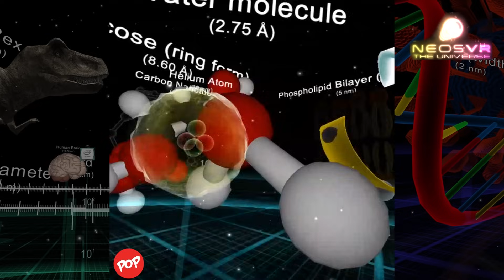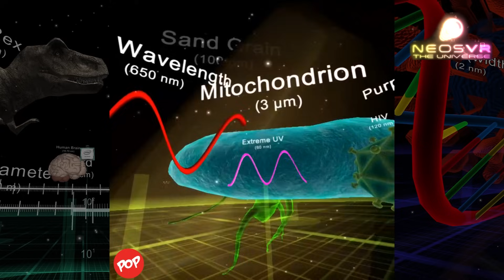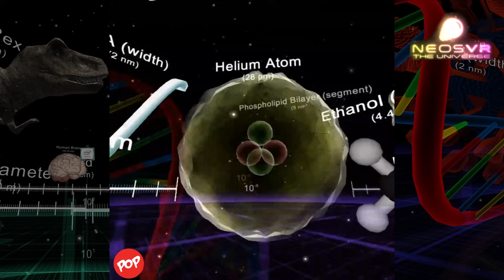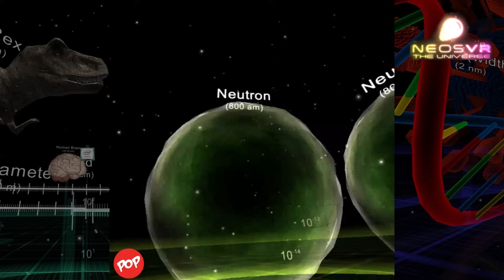Neos VR The Universe Gear VR - Are you ready to see the universe? (Free)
Neos VR The Universe - Are you ready to see the universe? Try it and you will love it. The information in VR 3D experience in this app is stunning. Neos The Universe also allow you to freely control the scale by tap on Gear VR touchpad and slide up or down to visual the scale of things. This is a great VR education app for everyone in school, family or VR showcase. Try Neos VR The Universe you will love it.

= Description from developers =
The application offers an epic narrative experience that walks you through forty magnitudes of scale within a few minutes, showing you marvels of the universe and the human journey through it, but also lets you explore on your own, smoothly sliding between different scales and exploring all the interesting content using the touchpad on your GearVR. And be careful where you look at, you might get a surprise!

= Game Details =
Title : Neos The Universe
Platform : Samsung Gear VR
Control : Touchpad
Available : Oculus Store
Genre : ExplorationCasualEducational
Developer : Solirax Ltd.
Publisher : Solirax Ltd.
Release Date: Dec 14 2016
Price :  Free

= Similar videos =
► Titans of Space for Gear VR and Android - The Best VR 3D Guided tour of our planets.
►Our Solar System Gear VR- One ot The Best VR 3D Education app about Solar System!
► EarthView3D VR Gear VR - Everything you see is just like the real thing. Map will never be the same!

Samsung Gear VR and New Samsung Gear VR (Black) is compatible with Samsung Galaxy Note5, Samsung Galaxy S6, Samsung Galaxy S6 Edge, Samsung Galaxy S6 Edge+, Samsung
Galaxy S7, Samsung Galaxy S7 Edge, Samsung Galaxy Note 7 and Samsung Galaxy S8

Samsung Gear VR Controller will work and compatible with existing Gear VR headsets. With Gear VR Controller you’ll be able to use your hand to point, drag and drop, tilt, shoot, and more.

Top new Gear VR games of December 2016
Best new Gear VR games of December 2016